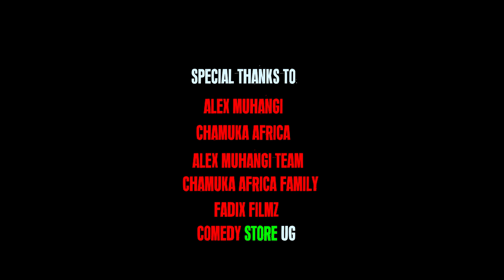Kikutte - Alex Muhangi (Chamuka African)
Africa | Uganda | Music 😂